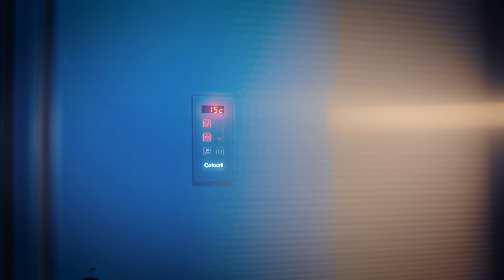Loft Suite - Top Floor Elegance | by La Cresta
Situated on the top floor of the chalet, the Loft Suite offers a high ceiling with exposed beams and high-quality Italian wood decor. This unique suite includes a master bedroom, a comfortable living room, and an open-plan kitchen, as well as a cozy mezzanine perfect for relaxation.

The balcony provides stunning views of the Alps, making it an ideal retreat for guests. With its elegant design and prime location, the Loft Suite ensures a memorable stay.